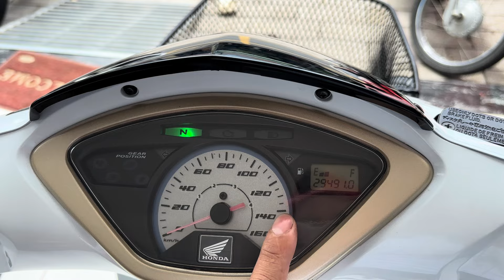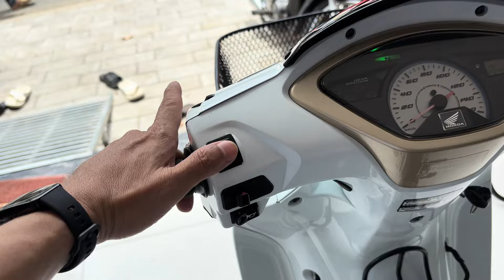Lên lại chắc ai đó sẽ giền kkk